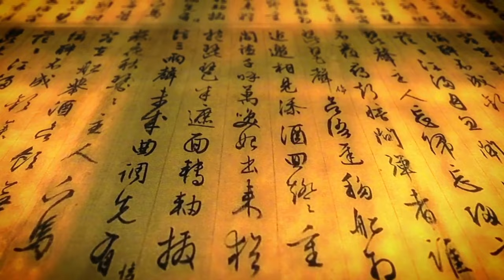The Art and Evolution of Japanese Tattoos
Japanese tattoo artistry, from its ancient roots in spirituality to its association with rebellion and crime. Discover how modern perspectives are reshaping societal attitudes, and witness the resurgence of traditional Japanese tattoos in contemporary culture.